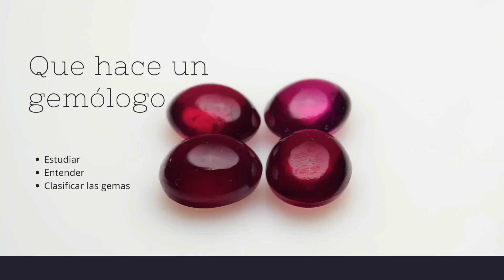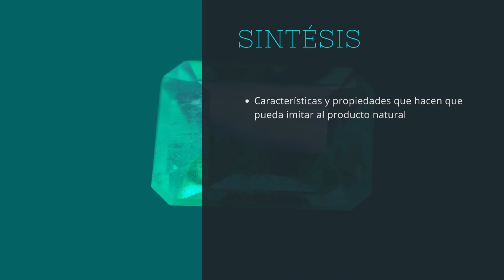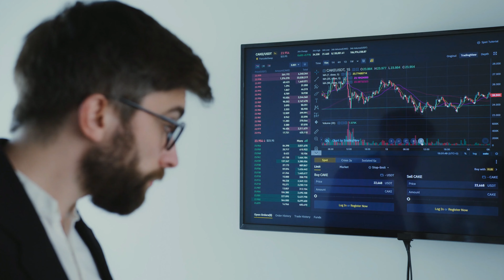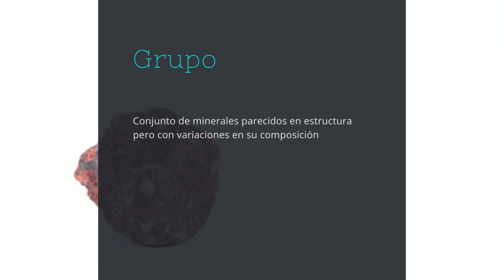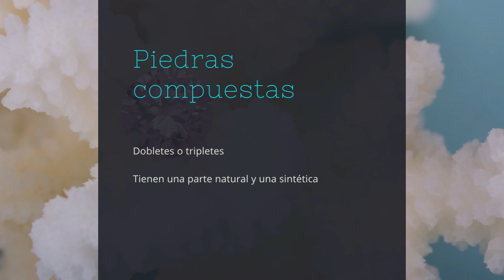Curso GRATIS de Gemología: Introducción, definiciones y finalidades de un gemólogo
💎¿Te imaginas poder aprender gemología gratis? Tú joyero de YouTube quiere que no te gastes dinero en aprender lo esencial para desarrollarte como gemólogo o como joyero?

💍Para llegar a ser un gran profesional del sector te encontrarás muchos cursos de pago, pero todo lo que te podamos regalar para mejorar, lo vamos a hacer.

💎El curso gratuito de gemologia es un curso que abarca diferentes capítulos, iremos regalándote dos a la semana para que vayas aprendiendo de una manera cómoda y sin prisas. Poco a poco verás que el contenido va siendo más profesional para que vayas especializándote.

En el capítulo de hoy aprenderás los términos y las definiciones así como las diferencias entre materiales naturales y productos artificiales.

Índice

00:00 Introducción
00:17 Definición de Gemología
00:38 Tareas del gemólogo
01:38 Definición Síntesis
01:50 Definición Gema
02:53 Tipos de materiales gemólogos
04:32 Definición de Roca
05:15 Materiales Naturales
06:06 Productos artificiales
08:01 Finalidad del gemólogo